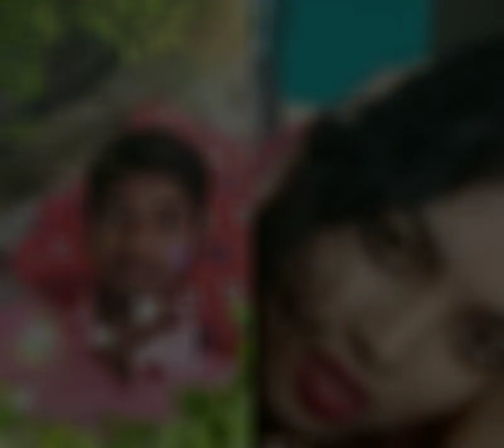Chandan kushwaha Ka super hit video(14)